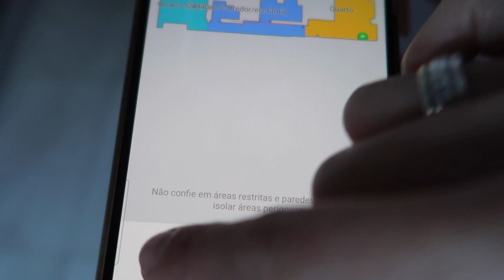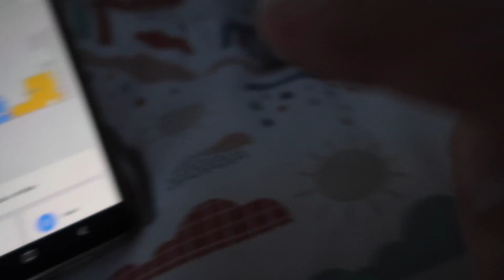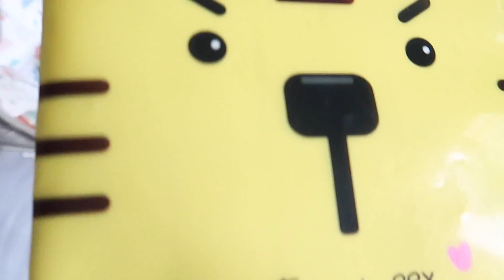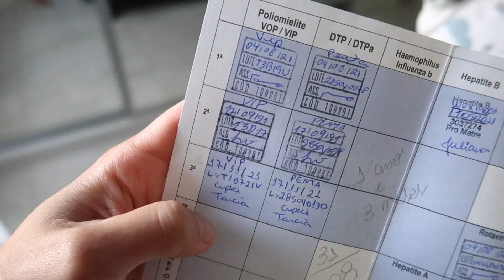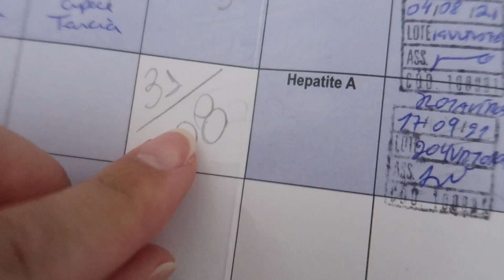UM DIA REAL NA VIDA DE UMA MÃE | by Carla Soares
Um dia real na vida de uma mãe! Compartilhei com vocês um pouco da nossa rotina nesses últimos dias que tem sido bem corridos.

Mostrei bem a realidade, com roupa na máquina pra lavar, dobrar, chão pra limpar, mil coisas pra fazer rs

Espero que gostem e se identifiquem kkkk